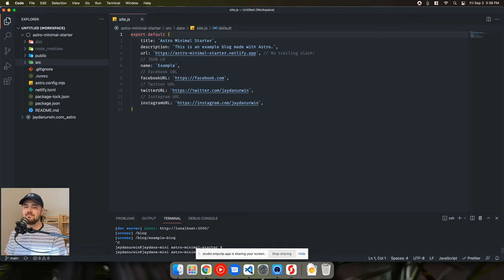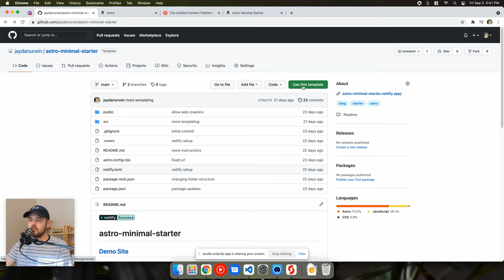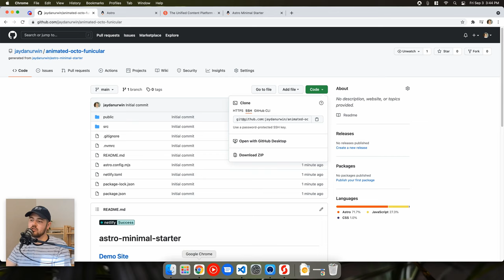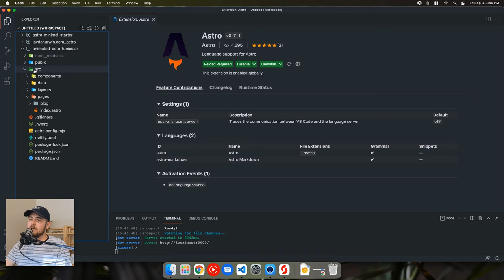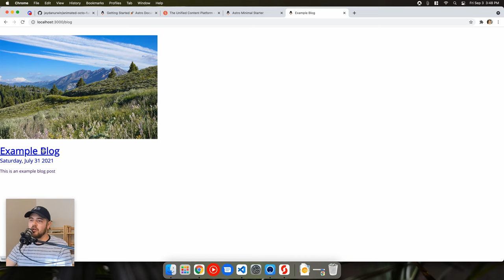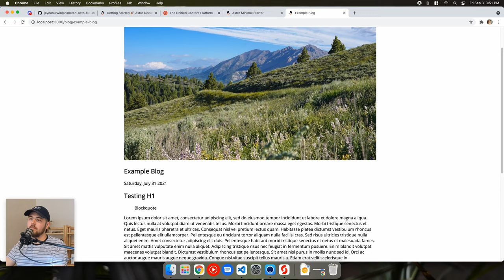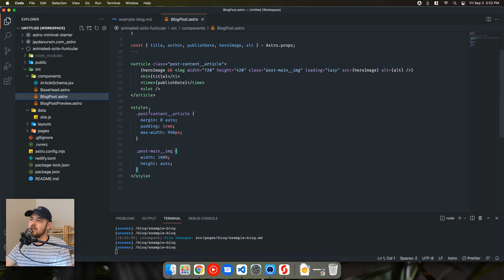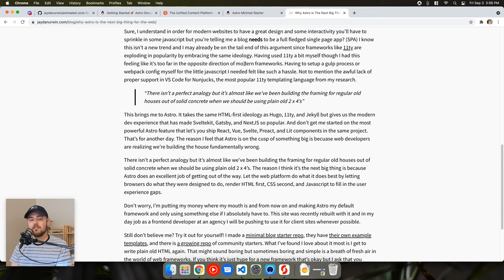Build a static blog with Astro, a new kind of frontend framework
I give an overview of the new web framework Astro and how to use my minimal blog starter.

▬▬▬▬▬▬▬▬▬▬ My Gear 🎒

This video was made with my screen recording app Snipclip

▬▬▬▬▬▬▬▬▬▬ About Me 👋

I'm Jaydan Urwin and I'm a self-taught designer and developer based out of Boise, ID. I specialize in design and development for both the web and Flutter. You'll see some tutorials, tech reviews, and some snippets of my life.